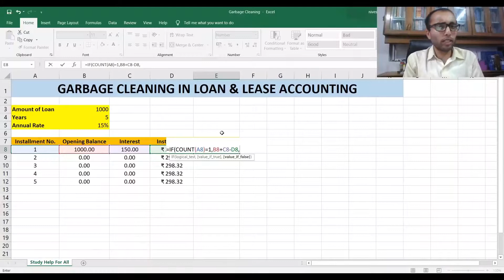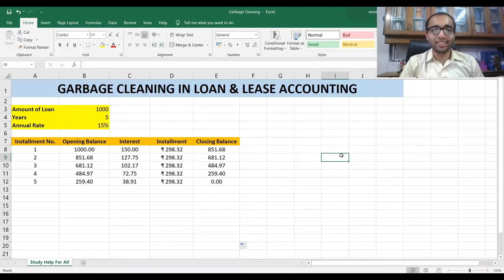Garbage Cleaning | Loan & Lease Accounting | Microsoft Excel | Study Help For All | In Hindi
Study Help For All presents a video explaining garbage cleaning through an illustration of Loan & Lease Accounting in Microsoft Excel.